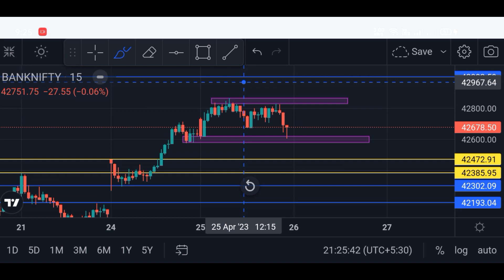Banknifty Prediction And Analysis For Tomorrow|Best Intraday Trading Setup|Wednesday (26-Apr-2023).